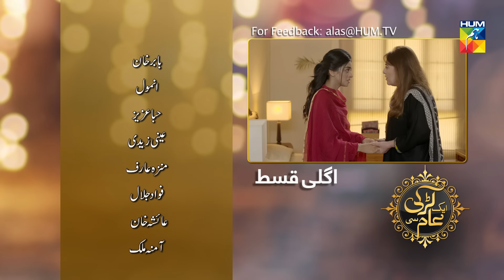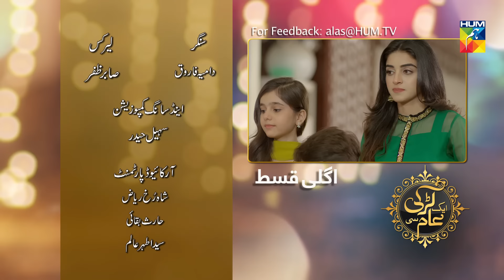Aik Larki Aam Si Episode #105 HUM TV Drama 19 November 2018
Aik Larki Aam Si Episode #105 HD Full - 19 November 2018 at Hum TV official YouTube channel.

Story of an orphan girl Anmol who was living a deprived life but she is determined and strong to achieve her dreams in life.

Watch Aik Larki Aam Si Episode #105 Full HD - Aik Larki Aam Si is the latest drama serial by Hum TV and Hum TV Dramas are well-known for its quality in Pakistani Drama & Entertainment production. Today Hum TV is broadcasting the Episode #105 of Aik Larki Aam Si. Aik Larki Aam Si Episode #105 Full in HD Quality 19 November 2018 at HUM TV official YouTube channel.  Enjoy official HUM TV Pakistani Drama with best dramatic scene, sound and surprise.

Momina Duraid Productions Present "Aik Larki Aam Si" on HUM TV

Starring
Babar Khan, Anmol Baloch, Jahanzeb, Hiba Aziz, Yasir Ali, Nawal Saeed, Fawad Jalal, Amna Malik, Ayesha Khan (Chanda Naseem), Ismat Iqbal, Munazzah Arif, Tahir Jataoi, Khushi Maheen, Falak Shehzad, Ainy Zaidi, Shah Saleem, Syeda Umme, and others

Directed By
Muhammad Adeel Siddiqui

Written By
Waseem Ahmed